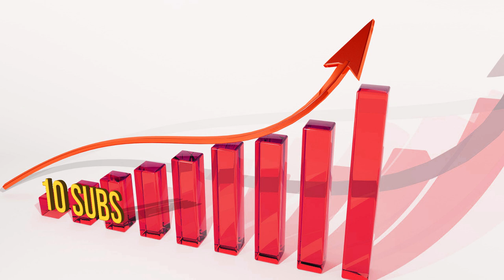★ Join Anthony in a meeting with George!!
Anthony gives you a behind the scenes look at what meetings are like here at the Freedom Headquarters. We discuss a few juicy tidbits and have a bit of fun too!!

▼ Links

▼ Heartbeat

▼ Freedom!

▼ Music